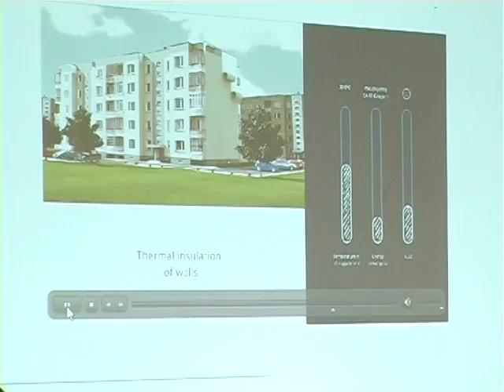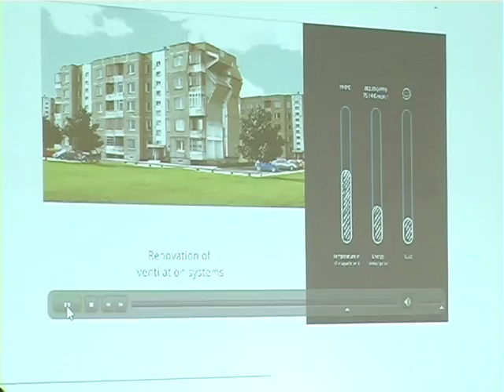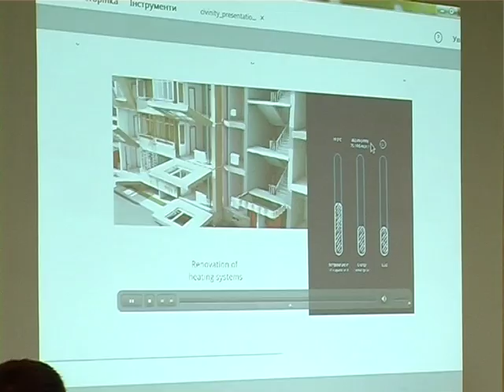Литовці хочуть конкурувати з рівненськими комунальниками